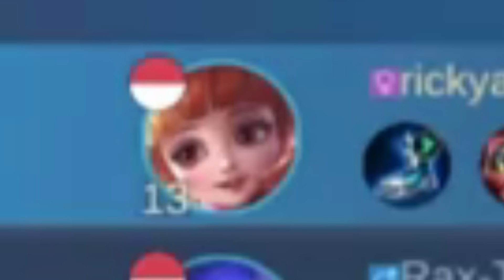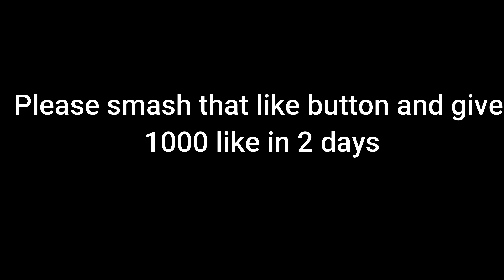MOBILE LEGENDS WTF FUNNY MOMENTS #4